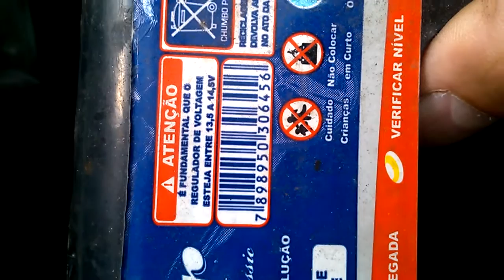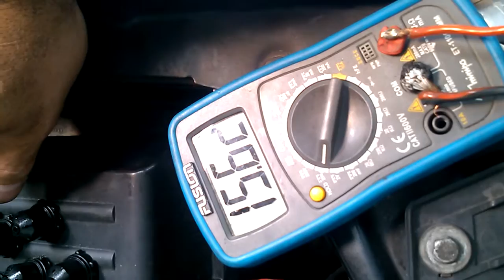Vgsound ALTERNADOR COM DEFEITO - BATERIA FERVENDO